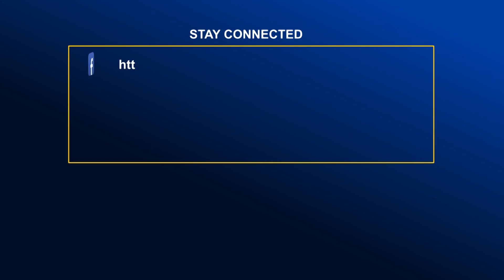ঢাকা-২ আসনে মনোনয়ন পত্র সংগ্রহ করলেন উপজেলা চেয়ারম্যান শাহীন আহমেদ | Global Television